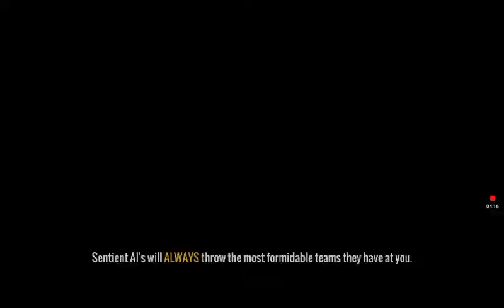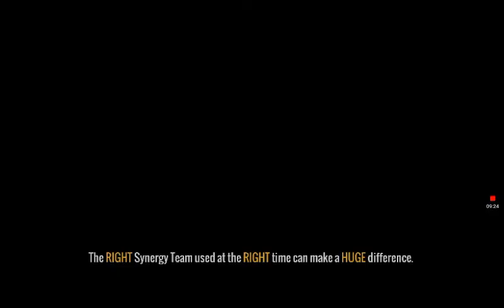Episodul 10 (ULTIMATE ROBOT FIGHTING) OSIRIS,DREAKON,TRI-POCALYPSE